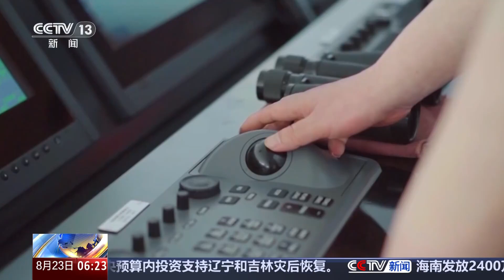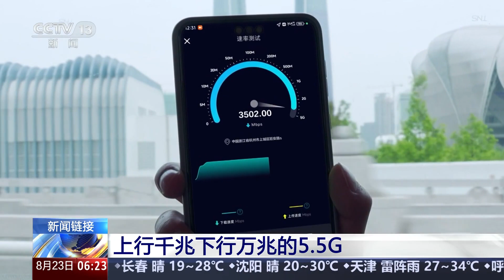运营商加快布局5.5G 助力数字化转型 上行千兆下行万兆的5.5G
记者23日从中国石化获悉，我国首个海上采油平台5.5G站点——胜利油田三号海上采油平台5.5G站点开通。5.5G网络的投用在对海上平台数字化升级提供技术支撑的同时，也为5.5G在海上覆盖提供了新模式。

位于渤海湾的胜利油田中心三号平台所处海域水深13米，离岸10多海里，平台高36米，是胜利海上油田的生产中心和枢纽。这次投用的站点，在平台生活区、作业区等人员、设备聚集场景构建了一张高速的5.5G移动通信网络。

中国联通东营分公司政企客户事业部副总经理张淼称：“这个平台的5G信号升级为5.5G，它用三载波聚合，比原来的5G载波大了很多。”

随着油田数字化转型的推进，对海上平台生产作业数据、视频影像、信息汇集数据传输的实时高速率提出了更高要求。5.5G相较于5G，能够在容量、速率、时延、定位、可靠性等方面实现大幅提升。胜利油田中心三号平台5.5G网络的投用，极大增强了海陆信息传输能力和质量，满足了海上平台移动性、高传输、实时性的业务需要。“5.5G+海上平台”行业应用，不仅为我国智慧油田建设赋能，同时为海上的渔民，包括政府海事局的巡检、海上的风电、智慧养殖等提供技术支撑。目前，中国联通已经实现了山东3345公里海岸线5G全覆盖，向海平均纵深50公里，最远可达100公里，5G网络覆盖海域达6.4万平方公里。

上行千兆、下行万兆的5.5G

5.5G也被称为5G-A，是5G的增强版。5.5G会比5G强多少，又能给我们带来怎样的全新体验？一起来了解。

相较于5G，5.5G为我们带来最直观的体验就是“快”，实现了上行千兆、下行万兆。从4G到5G，我们的体验提升了10倍，从5G到5.5G，我们的体验又提升了10倍。5.5G的数据下载的最高速率将从5G初期的千兆提升到万兆，可以支撑扩展现实、裸眼3D等创新业务需要的大带宽、低时延和高可能性，随着万物互联对上行速度提出更高的要求，5.5G的上传最高速率也从百兆提升到千兆，能够支撑海量数据全面上云端、直播全民化以及全息交互的对称体验等。

5.5G作为5G和6G之间的过渡阶段，将更好地匹配人联、物联、感知、高端制造等场景，孵化更多的商业新机会。例如，在元宇宙、车联网、智能制造等新兴领域，5.5G将发挥重要作用，推动这些领域的快速发展。

运营商加快布局5.5G 助力数字化转型

随着5.5G技术的逐步商用化，它将带动工业互联网、元宇宙、智能网联汽车、生成式人工智能等行业的发展。目前，各大运营商加快推进5.5G布局，支撑各行各业的数字化转型需求。

中国电信率先启动行业应用场景验证，在陕西、上海等地开展5.5G赋能矿山、钢铁行业应用场景验证。中国移动宣布今年将在超过300个国内城市启动全球规模最大的5.5G商用部署，上海、杭州等地热点区域当前已经完成千站规模的网络部署，并计划到2026年底实现全量商用。中国联通开展了基于5.5G网络的各种应用，打造的首个基于5.5G的超高清浅压缩编码制播系统，创造了制播领域全球最高上行码率纪录。目前，我国运营商已经在国内20多个省份部署了5.5G试点网络。

中国电子信息产业发展研究院通信产业研究员徐畅称：“未来，随着5.5G技术成熟度大幅提升，其上行大带宽确定性时延，高可靠和超大规模链接能力等优越的网络性能，将加速5.5G从产业共识走向商业应用，将进一步拓展5.5G在智慧交通、智慧娱乐、远程医疗等方面的应用场景。”